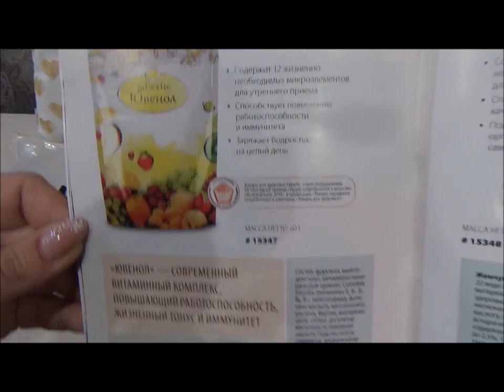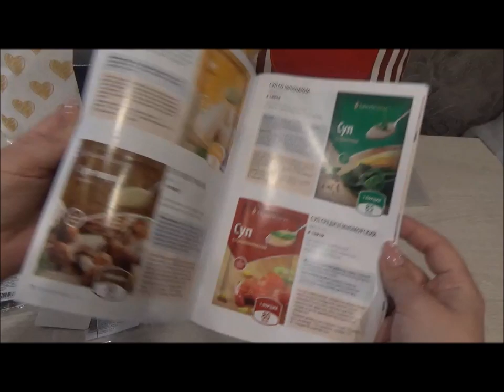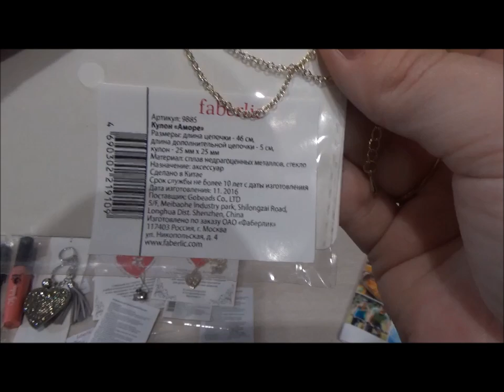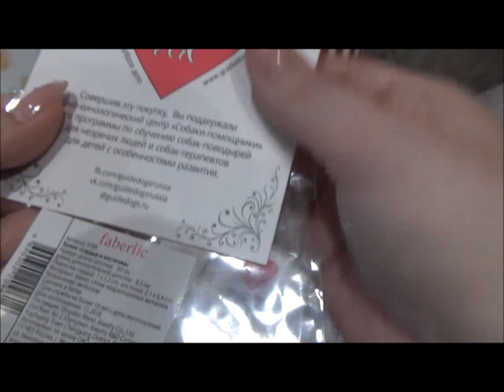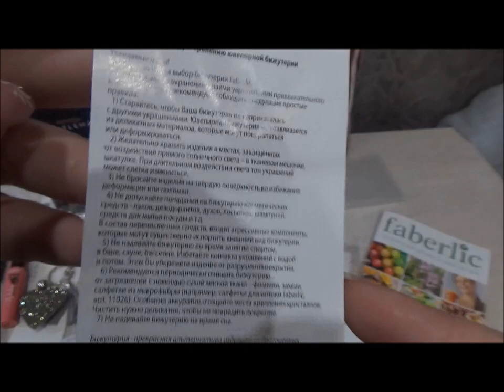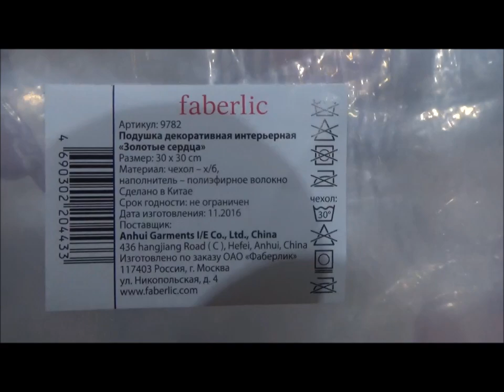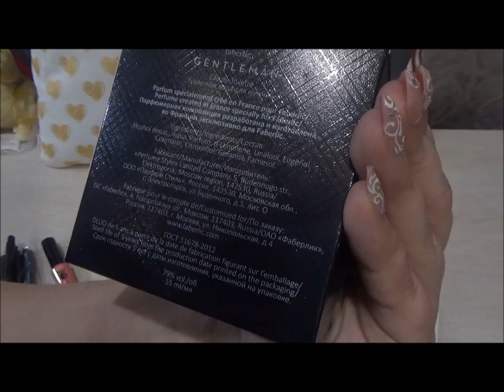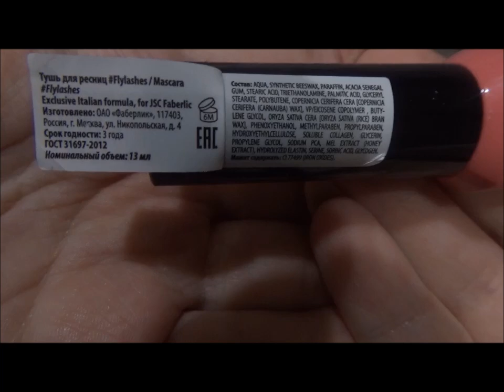Новинки 2 каталог 2017г. Работа в интернете. Фаберлик Онлайн.